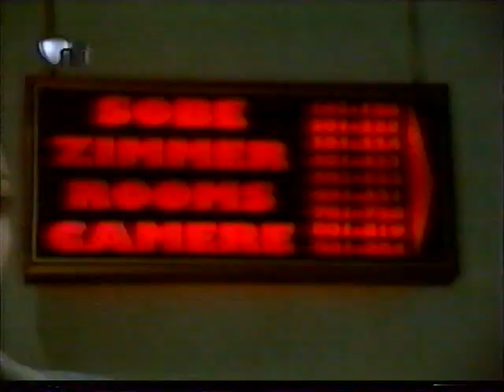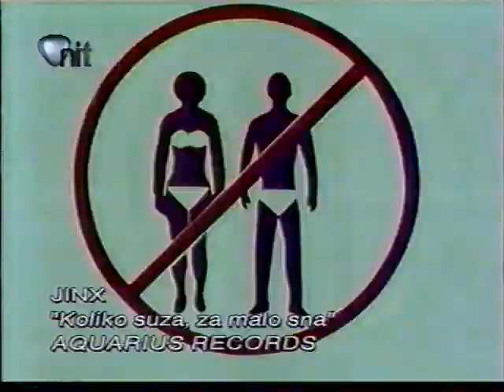TREND LEO PAVELA (Jinx - Koliko suza, za malo sna)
TREND NIT 1999 god.